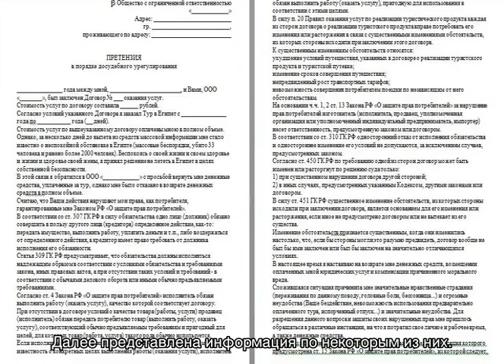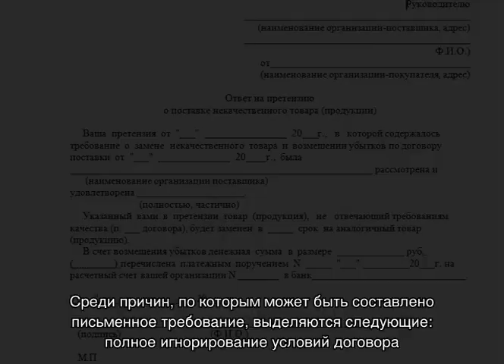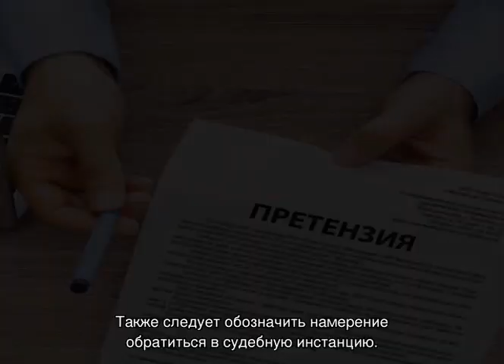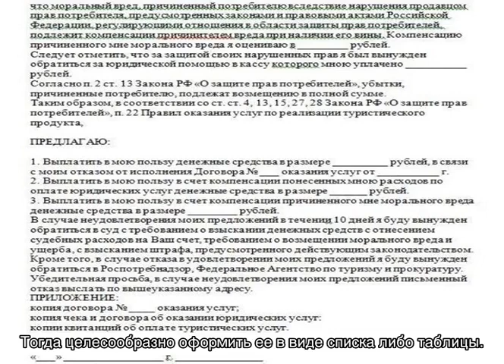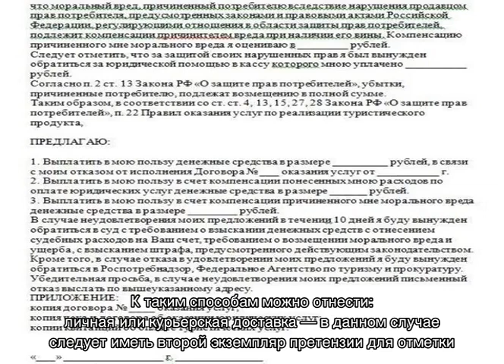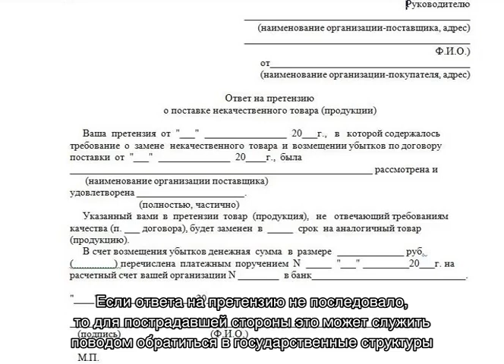Как написать претензию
Как написать претензию — что это такое и когда её можно подавать? Как правильно написать, виды возможных претензионных писем. Образец написания и правила оформления. Как отправить письмо, варианты ответов на поданные претензии.